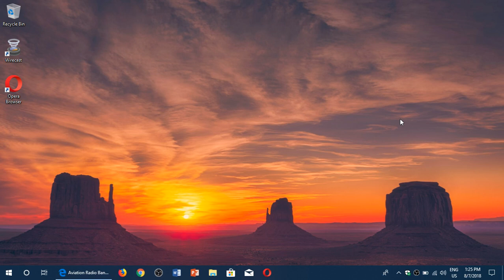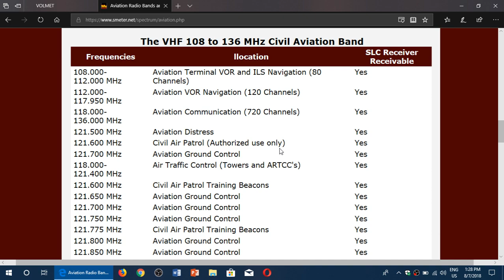Civilian Air Band VHF 108 to 136 MHZ also great on old Analog Scanners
Got an old analog scanner turn it into a Air band radio